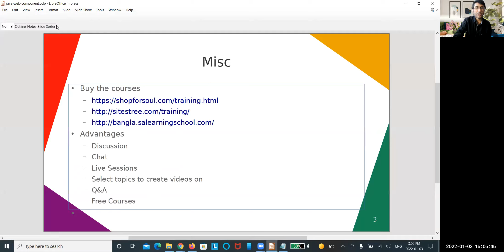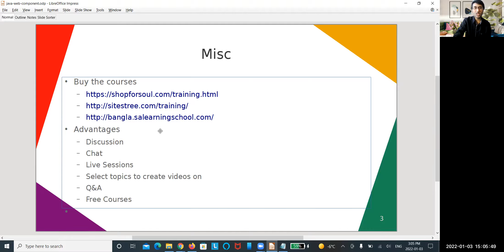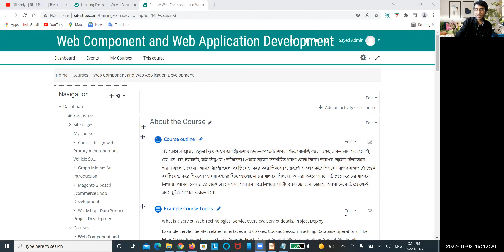Trial: Read and Write Binary/Image Data using Servlet (in Bengali)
Buy the courses
Advantages
Discussion
Chat
Live Sessions
Select topics to create videos on
Q&A
Free Courses
Training on Data Science/AI/Machine Learning/Data Analytic